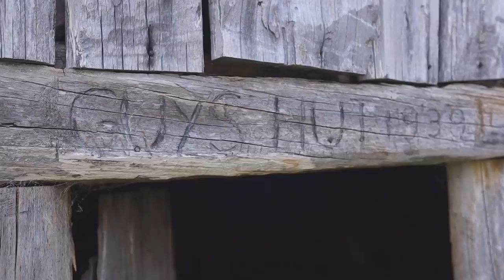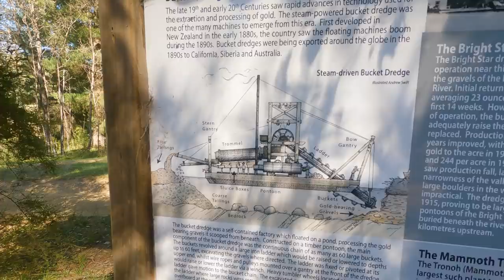Touring Some Of The BEST HIGH COUNTRY Spots | Bright | Swimming Holes | Blue Rag | Livin 4x4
We visit some of our favourite places in the high country and discover some new ones! Tronoh Dredge Hole was amazing and Bright delivered! Blue Rag Range Track was a treat as always.
Last chance to grab the merch!